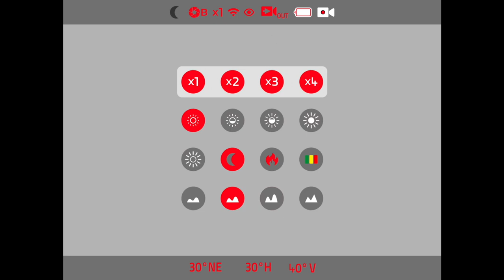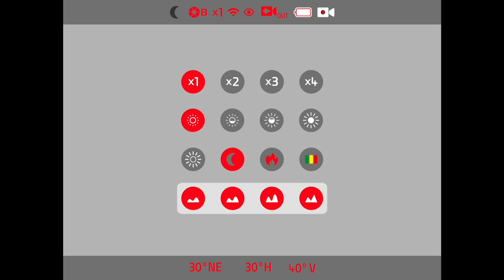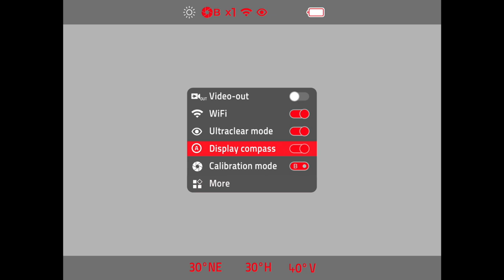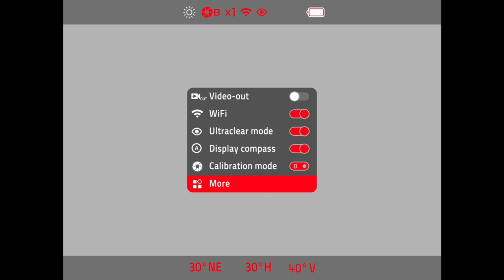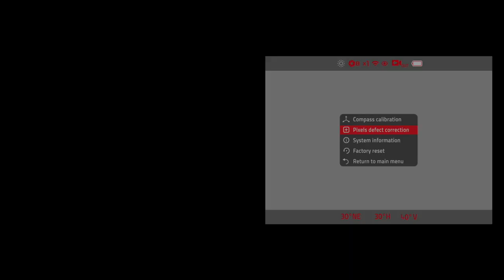Leica Calonox View - Explained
All you need to know about the Leica Calonox View - explained by Ferdinand Mogwitz and Björn Friedrich, Leica Sport Optics (Wetzlar, Germany)

LEICA CALONOX VIEW. The Thermal Camera.
For hunters looking to spot and identify game safely from afar with high accuracy, the Leica Calonox View thermal camera is the perfect hunting companion – by day or night, even under the most challenging conditions. In this video Leica Product Manager Ferdinand Mogwitz and Leica Akademie Trainer Björn Friedrich explain all you need to know about the Leica Calonox View, incl. menu, setup and operation.

LEICA CALONOX VIEW. Die Wärmebildkamera.
Für alle, die Wild auf weite Distanzen finden und sicher ansprechen wollen, ist die Leica Calonox Wärmebildkamera View der perfekte Jagdbegleiter – ganz gleich ob tagsüber oder nachts und auch bei schlechtesten Witterungsbedingungen. Leica Produktmanager Ferdinand Mogwitz und Leica Akademie Trainer Björn Friedrich erläutern in diesem Video alles, was sie über das Leica Calonox View wissen müssen, vom Menü und Setup bis zur alltäglichen Nutzung.